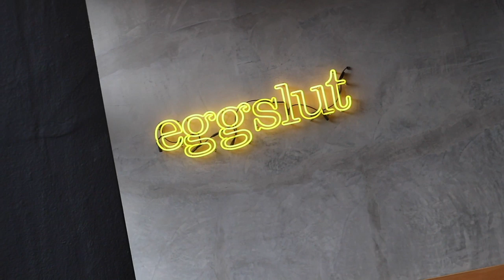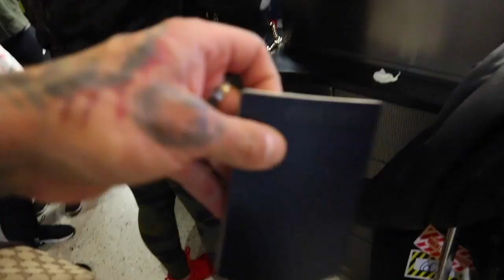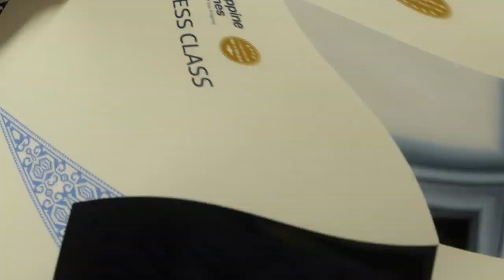WHAT YOU HAVE BEEN WAITING FOR | THAILAND VLOGS PT. 1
BEEN HOLDING BACK! BUT HERE THEY ARE 1 of 4 vlogs coming to you in the next week from our Thailand trip New Years! we did it all in style. enjoy fam 😊